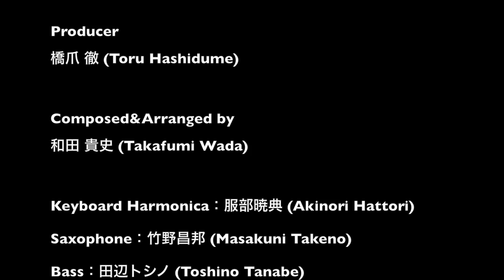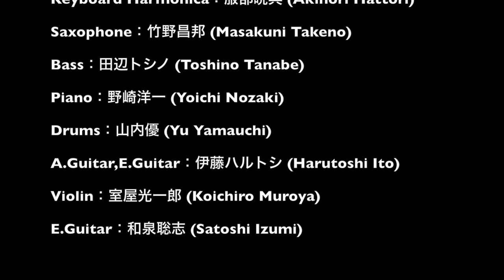Wonderful World / Beagle Kick【ハイレゾ 宅録 プライベートスタジオ レコーディング 防音 吸音】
「Wonderful World / BeagleKick」
（ALBUM「BRAND NEW KEYS」より）

New Album「BRAND NEW KEYS」
Amazonで購入
Producer
橋爪 徹（Toru Hashidume）

Composed&Arranged by
和田 貴史（Takafumi Wada）

Musicians
  Keyboard Harmonica : 服部暁典(Akinori Hattori)
  Ac.Guitar & E.Guitars : 伊藤ハルトシ(Hatutoshi Ito)
  Saxophone : 竹野昌邦(Masakuni Takeno)
  Violin : 室屋光一郎(Koichiro Muroya)
  Piano : 野崎洋一(Yoichi Nozaki)
  Bass : 田辺トシノ(Toshino Tanabe)
  Drums : 山内優(Yu Yamauchi)
  Additional E.Guitars : 和泉聡志(Satoshi Izumi)
1979年2月生　作曲家。TV・映画・ゲーム・自身のレーベルで音楽制作等。「東離劍遊紀2」アニメ「七つの大罪」「テラフォーマーズリベンジ」NHKスペシャル「MEGA CRISIS」「MEGA DISASTER」NHKドラマ「ガッタンガッタンそれでもゴー」「火の魚」「終わりのセラフ」Beagle Kickの作曲。